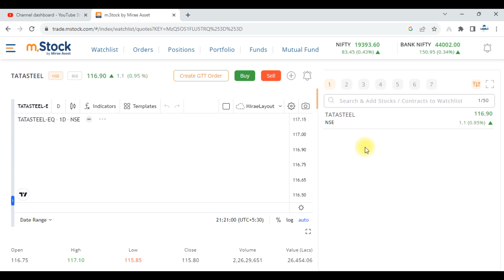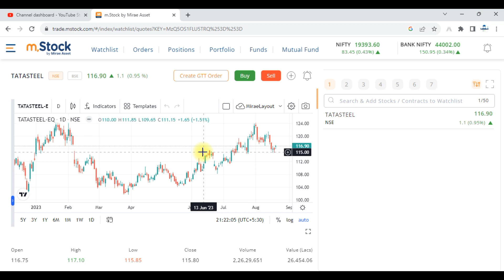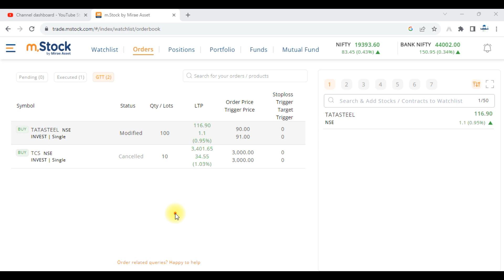How to use GTT Order in Mstock for Beginners !!